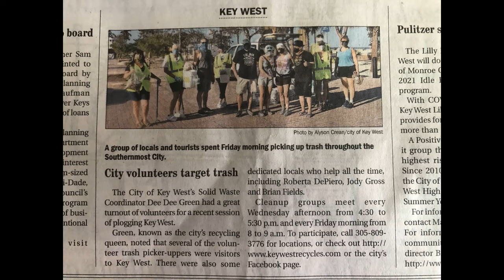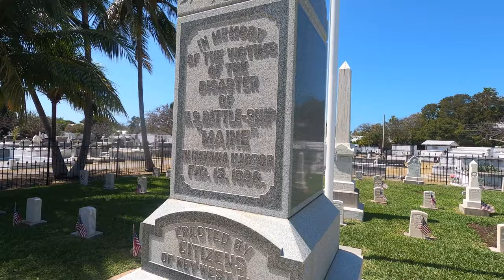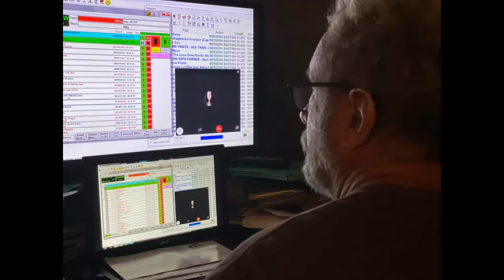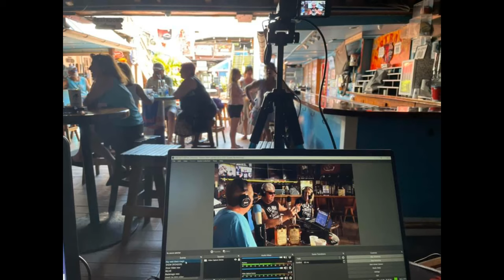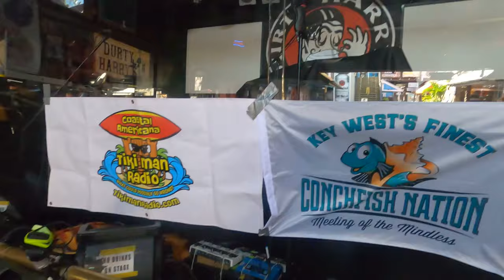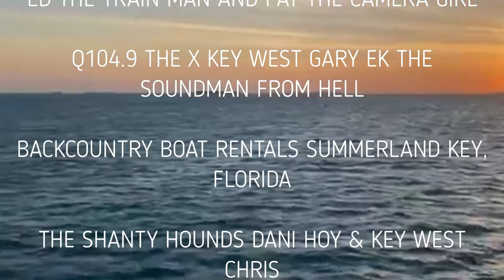On The Road with Tiki Man Radio Key West Movie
If you've never been to Key West you've missed out on a big part of your life.
If you have then you get it.
Take a trip with Tiki Man Radio to Key West with  behind the Scenes look at radio on the island and special trips to include The Key West Cemetery, a walk through Key West, Plogging at Malory Square, Backcountry Pontoon, Key West Sunset Cruise and others.

Tiki Man Radio Tikimanradio.com "Your Coastal Americana Radio"
Download FREE App from your app store
Tiki Man radio is your place to escape the crazy round ball we all inhabit that at times seems to be spinning out of control.
Take a break from the daily grind with some island time and Tiki Man Radio.
We are committed to growing what we call Coastal American Music which in its nature means escapism.